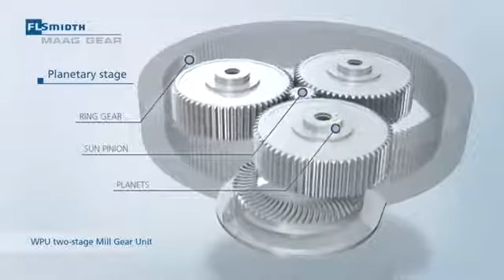Hệ truyền động máy nghiền đứng con lăn 1